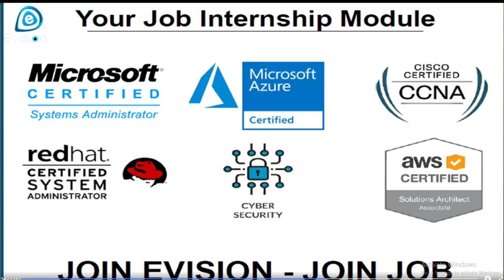Wipro, HCL, IBM, TCS, Based Online Internship With Certification Course Provide by Evision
Any Fresher's Graduate Can Apply | Wipro, HCL, IBM, TCS, Jobs 2020 | Fresher's Job |

One more happy placement at Evision Technoserve Pvt Ltd when Mr Pritesh grabbed a job completed his CCNA and CCNP Job Internship Program from Evision.

Many Many Congratulations to Pritesh ,and we wish you all the success in life Get Training Under Evision Technoserve Expert ️ ️ ️ ️ ️